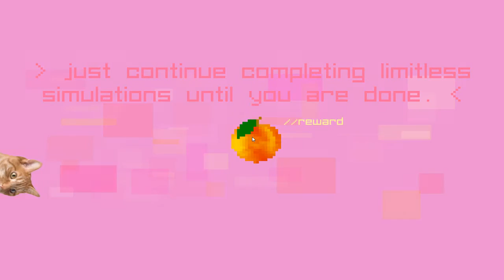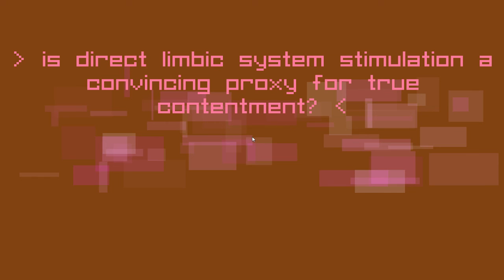simian.interface++ Gameplay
A short gameplay video of simian.interface++, a casual game of spatial reasoning. Just move your mouse around to complete the puzzles. Perfect for all ages.